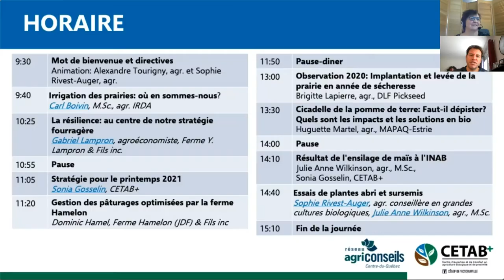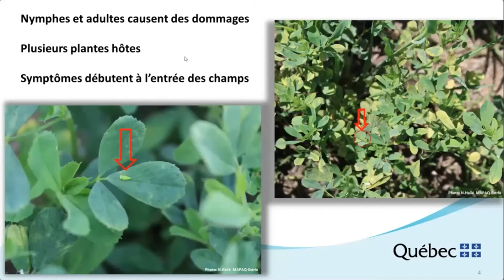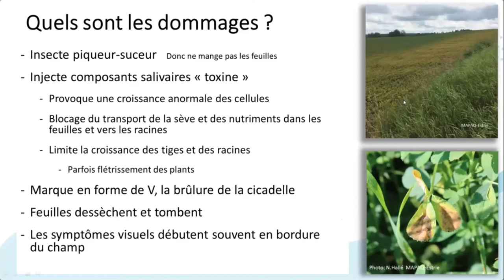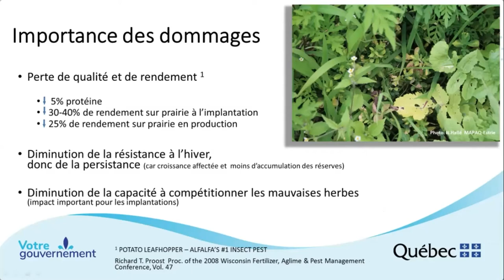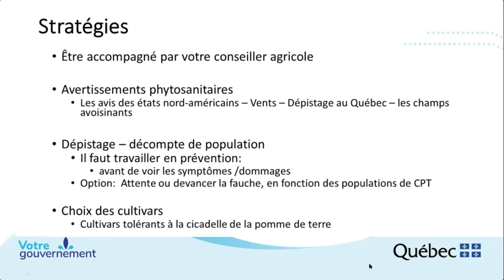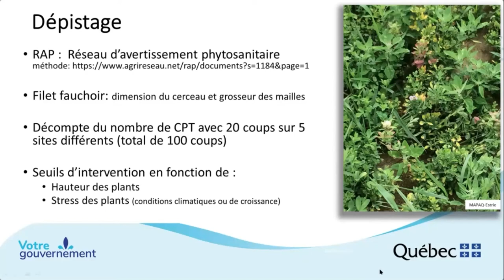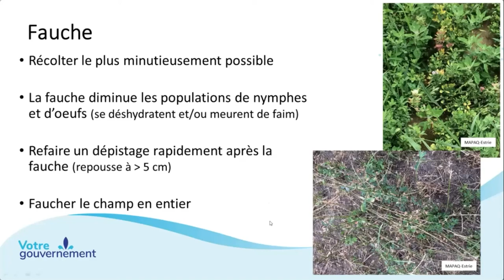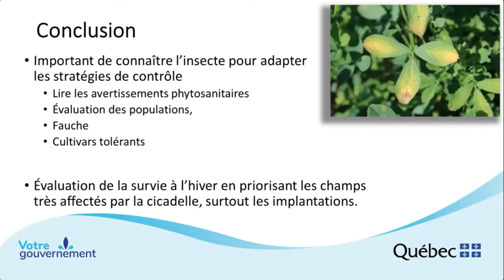La cicadelle de la pomme de terre: Dépistage, impacts et solutions en bio (Huguette Martel)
Présentation par Huguette Martel, agr (MAPAQ-Estrie) à la journée Cultures fourragères biologiques 3e édition du CETAB+ le 12 janvier 2021